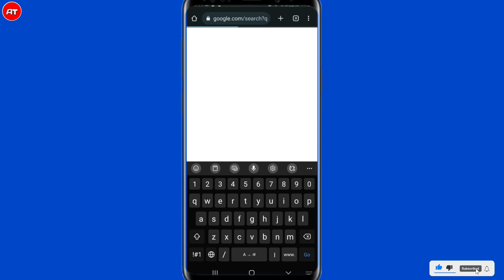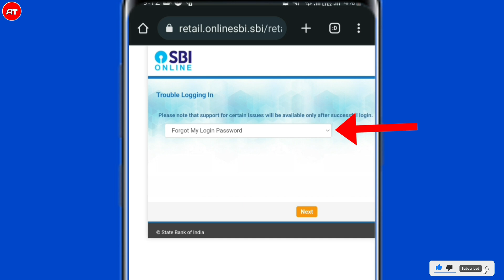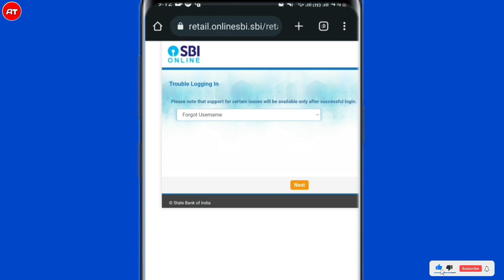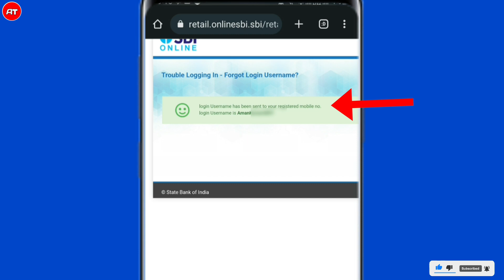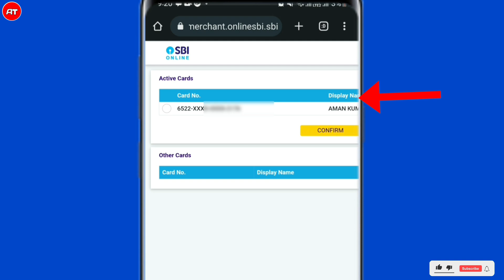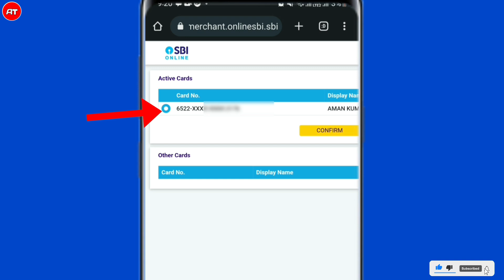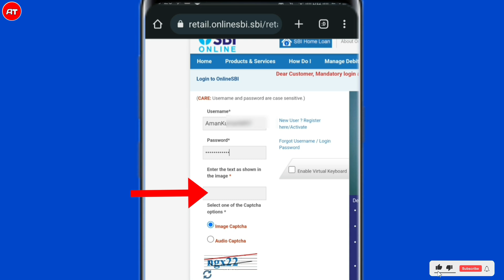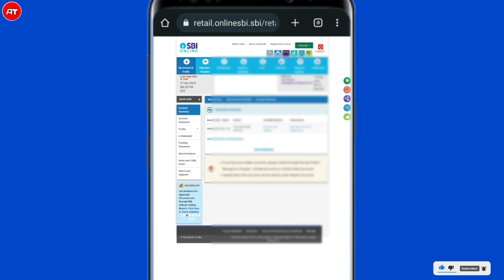SBI Internet Banking Login 2023 - Yono App Login Id, Password Recover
This video is about After opening a bank account in State Bank, we need to create login ID credentials to access that account. In this video, I have told you how you can create your login card in cell. Now you need to go to the bank. There is no need, all the details come on your phone itself, starting from which you can login in the U Know application, if you do not get the details, then you can also login through the ATM. In today's date, within 15 days of the ATM Delivers to all of your home addresses

aman techs
yono sbi login problem
sbi net banking first time login
internet banking credentials and change your login password
how to login first time internet banking sbi yono
internet banking
how to solve yono sbi login problem
yono sbi registration without internet banking how to first time login internet banking
yono lite sbi
sbi net banking first time login with kit
how to re login yono sbi after uninstalling
sbi yono internet banking

*All of the information and details displayed in this video are dummy.. Nobody or anything with such information exists.